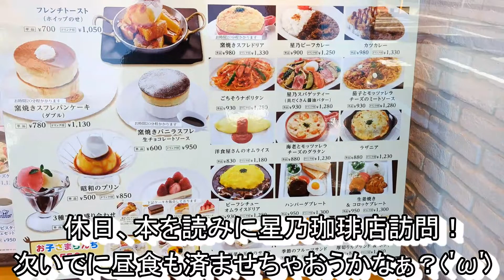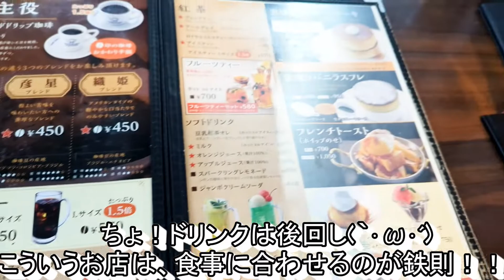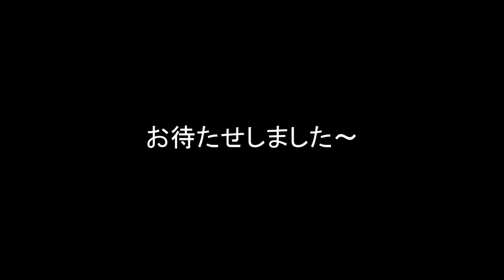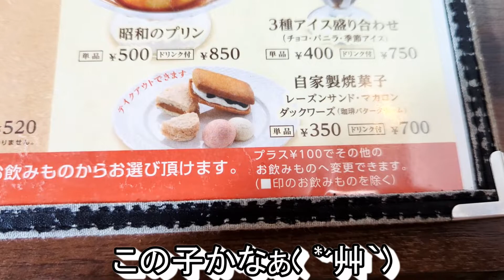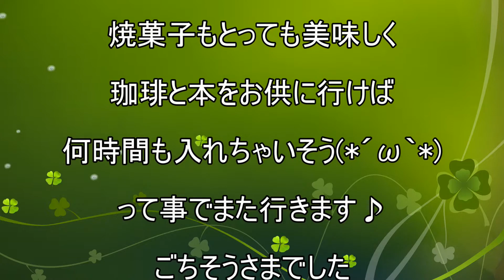【星乃珈琲店】【窯焼きふわふわスフレドリア】【自家製焼菓子】【豆乳オレ】孤高なサラリーマンのランチ ２５７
星乃珈琲店で窯焼きふわふわスフレドリア(^^)/
休日に本を読みに向かった星乃珈琲店で
前から気になってたスフレドリアでランチ♪
焼きたて、ふわふわ、濃厚だって？ほんとですかい(´▽｀*)
それを豆乳オレで流し込むっ！どうなる？
自家製焼菓子も食べたよ♪

今回のお店
星乃珈琲店